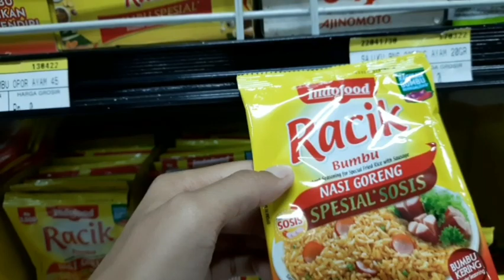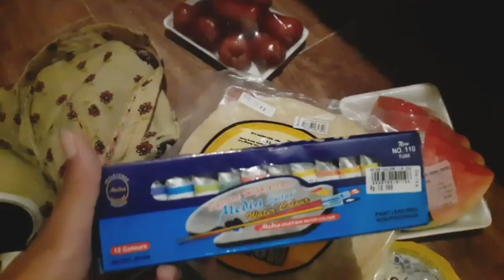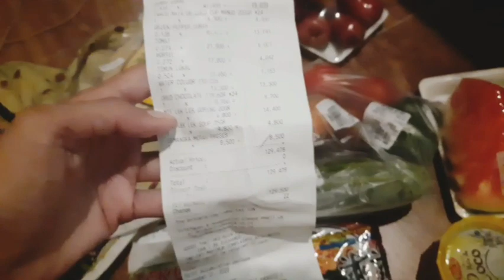Delta market ubud bali vlog/ubud bali vlog/rain in ubud bali